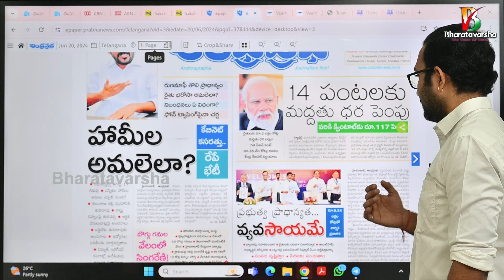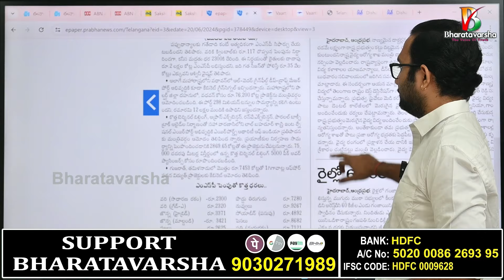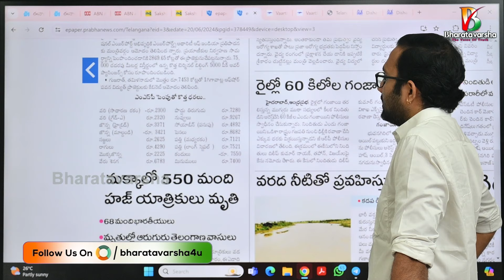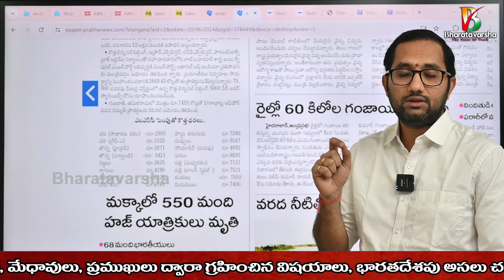Modi Cabinet on MSP | ఏ పంటకు ఎంత ధర